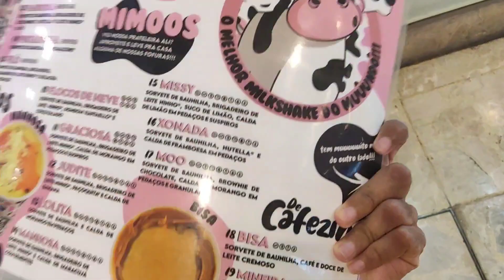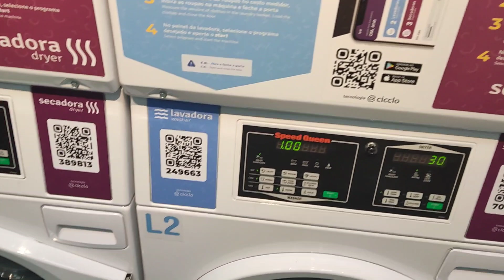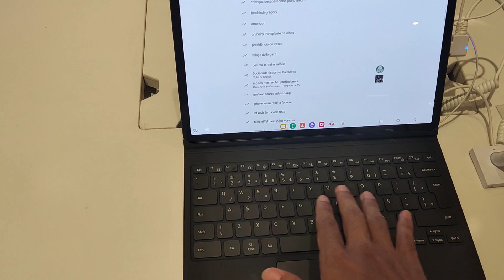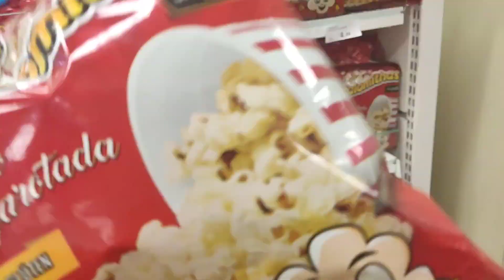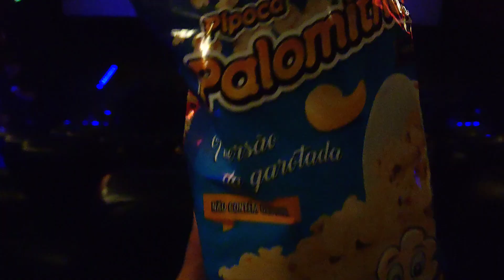VLOG COMENDO ARROZ DA LORA E CINEMA (FIVE NIGHTS AT FREDDY)